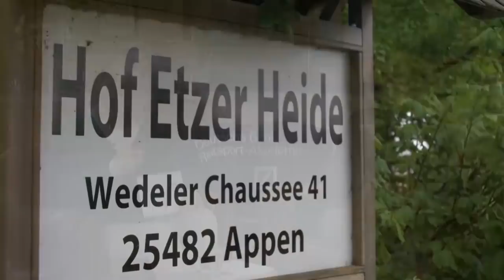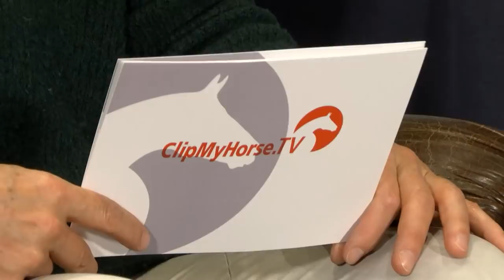Pellets gegessen?! 🤣 | Kathleen Keller plaudert über ihre Kindheit im Stall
präsentiert von der Deutschen Bank Reitsport-Akademie.